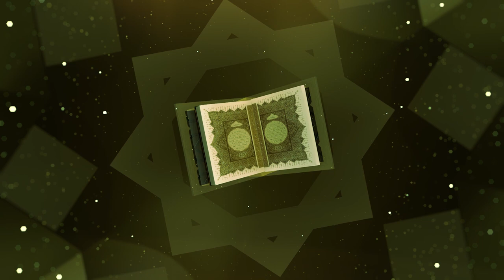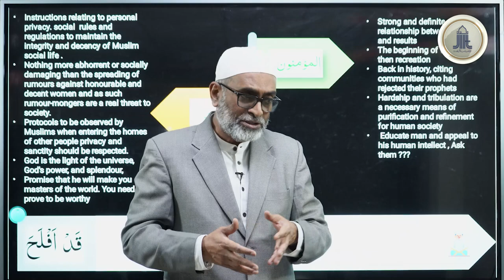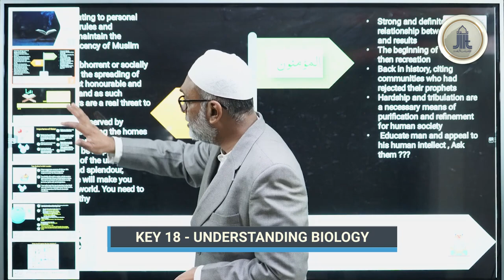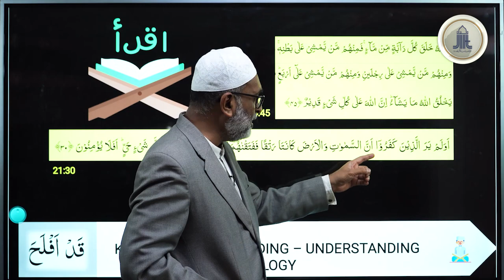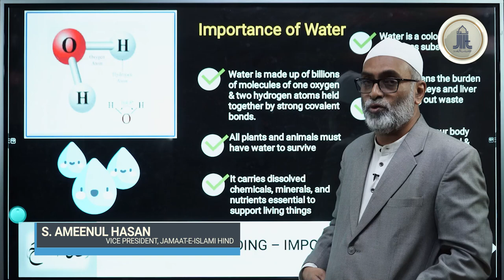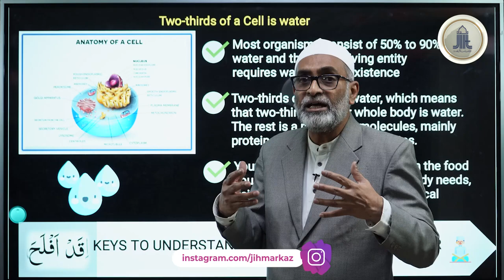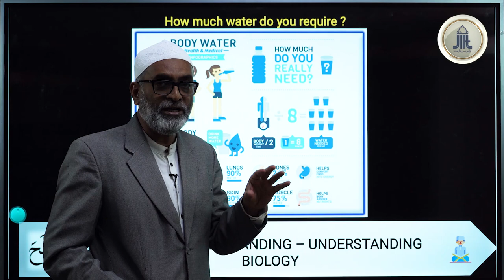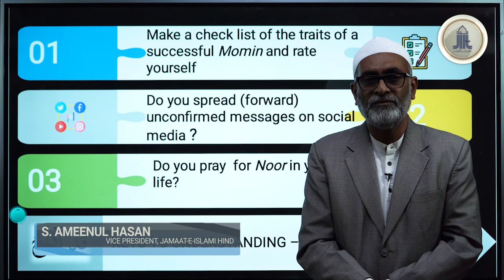Understanding Quran || Key 18 - Understanding Biology || S.Ameenul Hasan